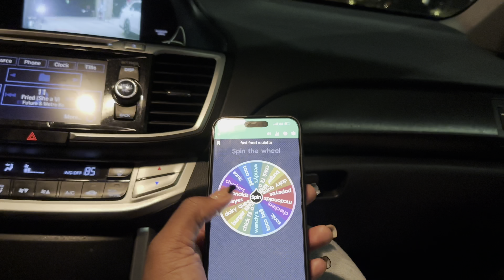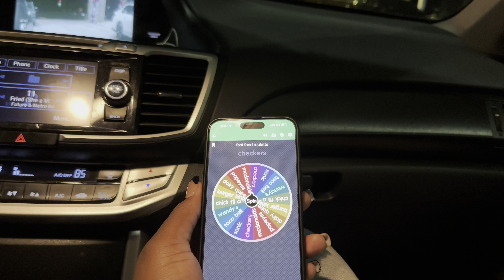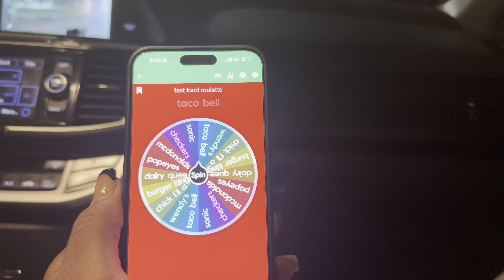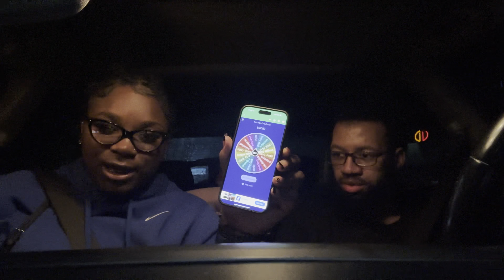come play fast food roulette with us!